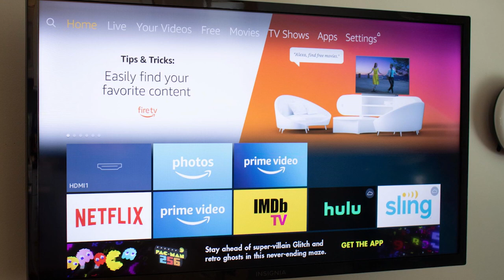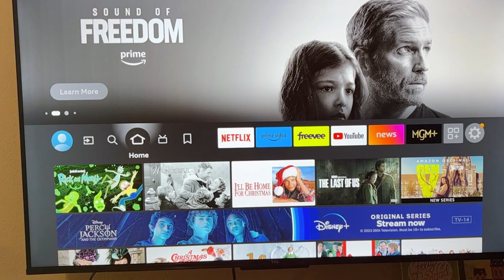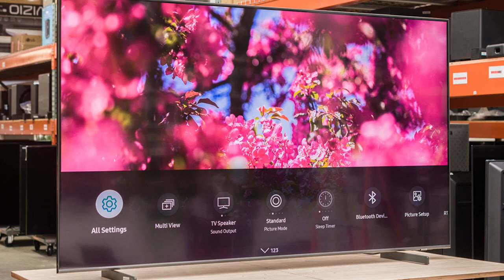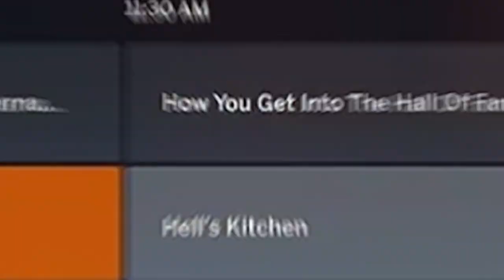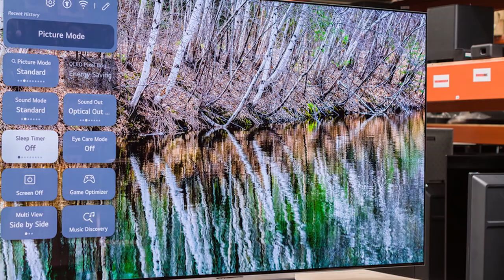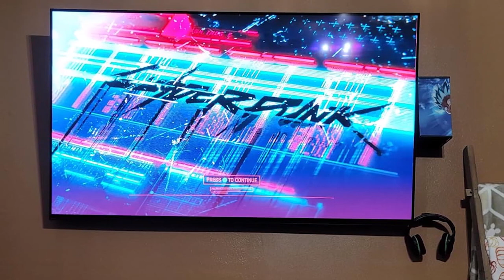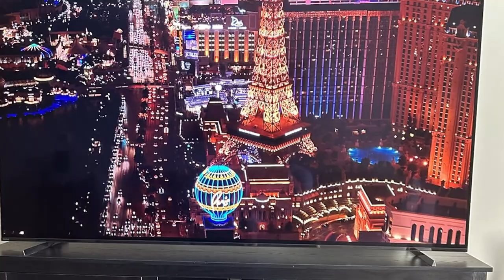Top 7 Bedroom TVs for 2024: Ultimate Size & Quality Guide!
Top 7 Best Size Tv for Bedrooms in 2024

Links to the Best Size Tv for Bedrooms we listed in today's Size Tv for Bedroom review video:

1 . Amazon Fire TV 55" Omni QLED 4K Smart

2 . TCL 55" Class S4 4K LED Smart Fire TV

3 . Samsung 65" QLED 4K Q60C Smart TV

4 . Hisense 55" U7 Mini-LED 4K UHD Google TV

5 . VIZIO 50" MQX 4K QLED HDR10+ Smart TV

6 . LG 65" C3 OLED evo 4K Smart TV

7 . Sony 55" BRAVIA XR A80L OLED 4K Google TV

What are the Best Size Tv for Bedrooms in 2024?

In today's video we reviewed the Top 7 Best Size Tv for Bedrooms on the market in 2024. We made this list based on our personal opinion and we ranked them in no particular order, after doing our research based on their Smalls, quality, durability, brand reputation and many more.

After watching this video you will know which are the best budget, top selling and top rated Size Tv for Bedrooms on the market today.

If you choose from this list you can be sure that you buy one of the best Size Tv for Bedrooms available today.

Portions of footage found in this video are not original content produced by the Smart Tvs team. Portions of stock footage of products were gathered from multiple sources including manufacturers, fellow creators and various other sources.